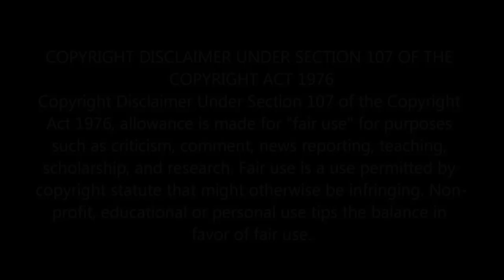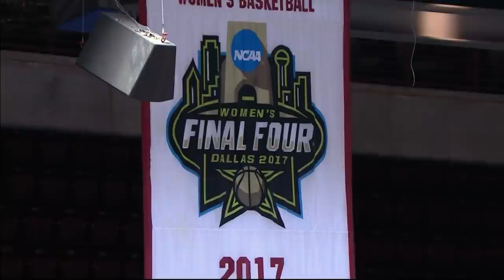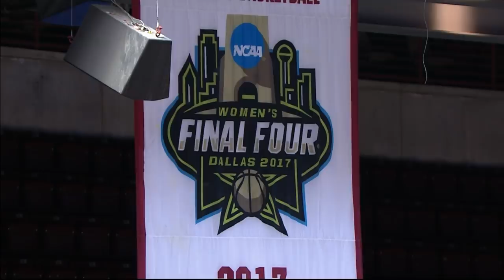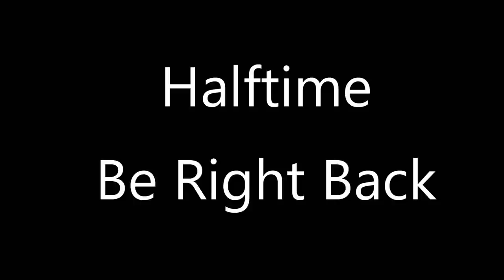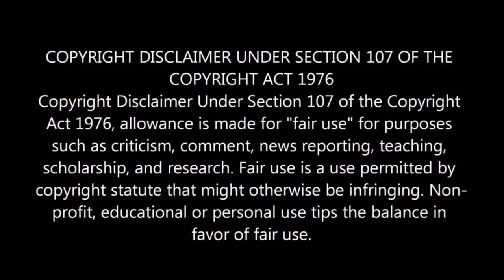Gamecock Women's Basketball – Full Game #11 of the 2019-2020 Season vs. Purdue 12/15/19. (HD)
Game #11 of the 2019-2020 Gamecock WBB Season.

After a Long Road Trip, the 5th Ranked Gamecocks are Back Home to Face the Purdue Boilermakers, a Team Returning 5 Starters.

The Boilermakers Took SC to 2 Overtimes in the 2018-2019 Season, Before the Gamecocks Got the Victory. (High Definition)

The Gamecocks Enter This Game 9-1, and Ranked #5 Nationally.

Overall Great Team Effort by the Gamecocks in this One, Highlighted by LeLe Grissett Having Her Best Performance of the Season, and Tremendous Hustle by All Players.

Freshman Zia Cooke Made Some Dazzling Moves in This Game.